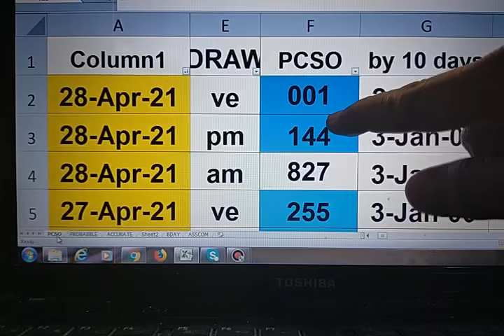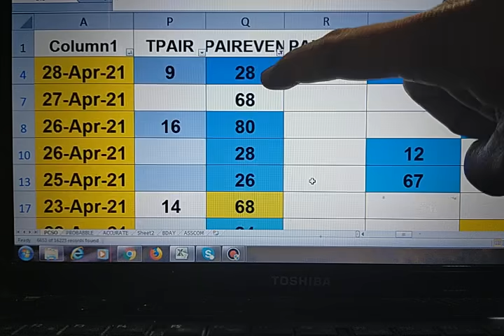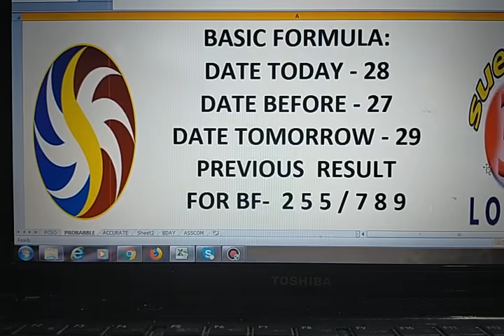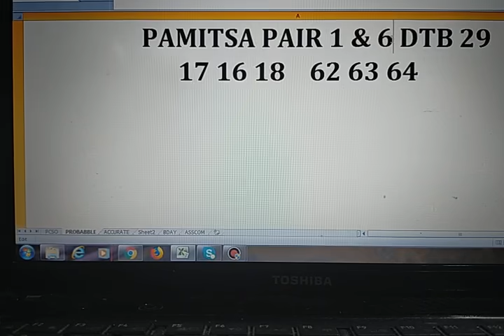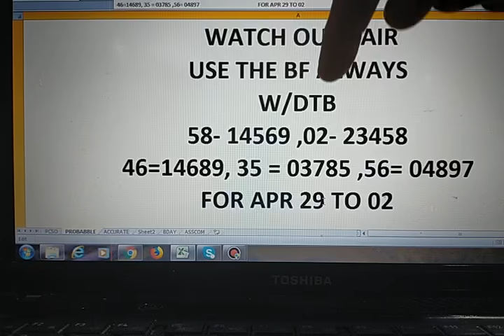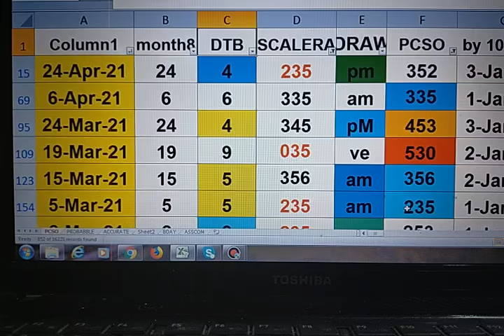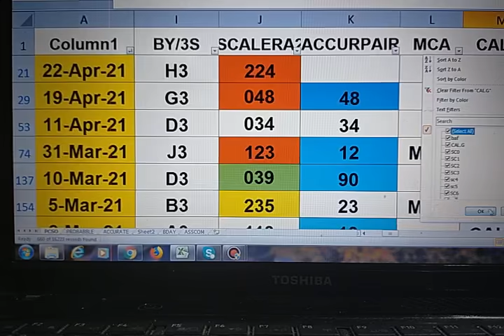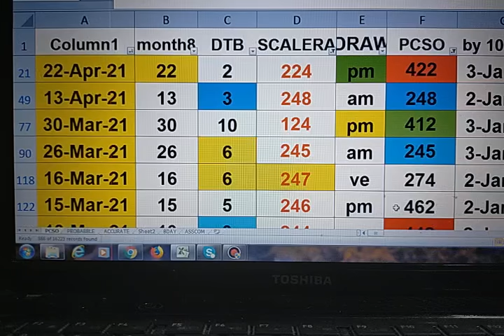April 29, 2021 HOw to Win SWERTRES lottery draw using my DATA watch out pair. IS Waving!!CONGRATS..